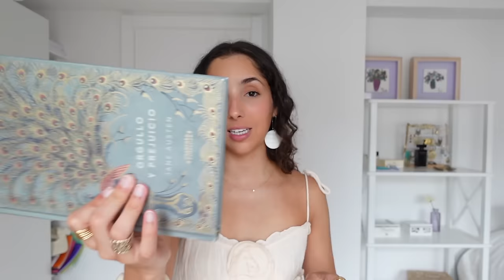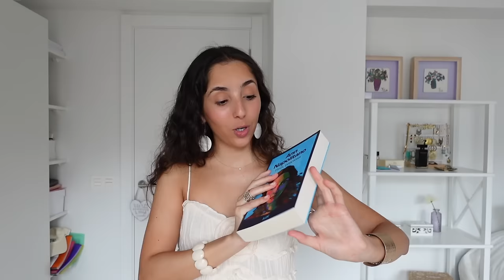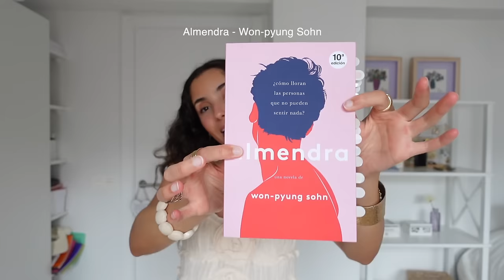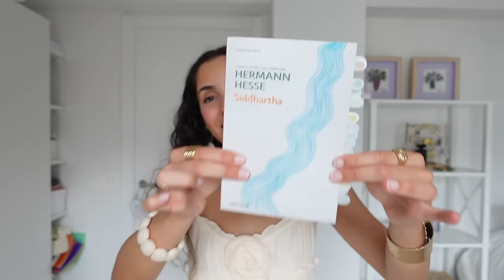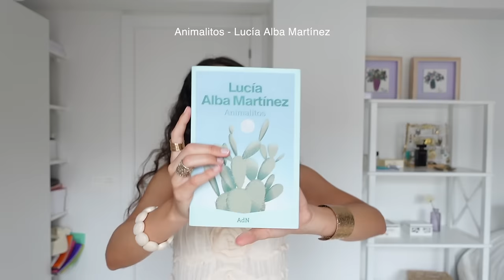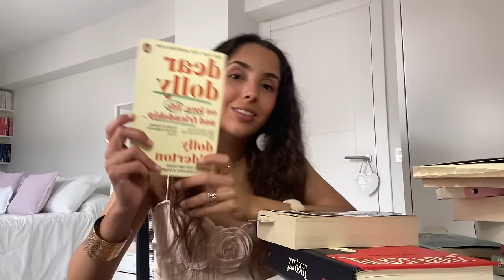mis lecturas de 2024 | clásicos, autoayuda, novela histórica, romance, crecimiento personal... y más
La protagonista es una de mis mayores pasiones: la lectura.
Hacía tiempo que no os contaba qué he estado leyendo estos meses, por lo que ya era hora de sentarnos cara a cara y charlar un rato largo sobre libros.

Hoy hablamos de muchos géneros de libros: os traigo clásicos, libros de autoayuda y crecimiento personal, novela histórica, romance, ensayo... y muuuucho más

Os cuento qué he leído desde enero hasta julio, cómo me han hecho sentir sus textos, y las lecturas que recomiendo mucho y las que no tanto.

Espero que lo disfrutéis mucho.